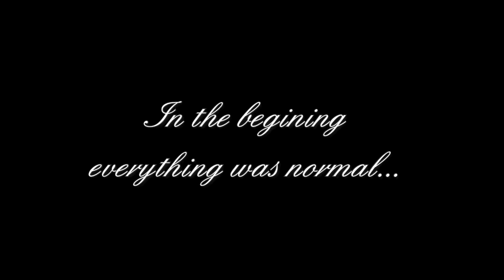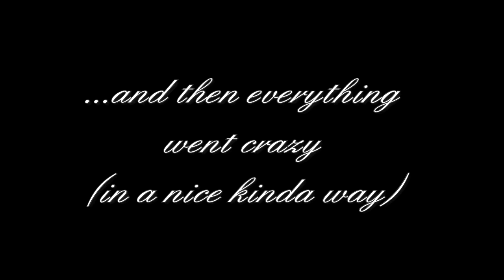Mr & Mrs Simpson Highlights